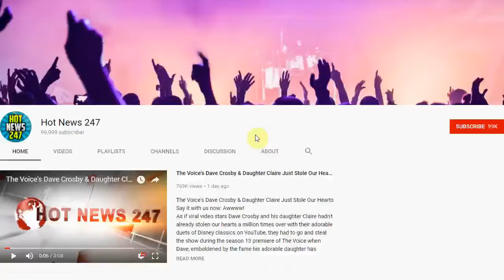Watch Nicki Minaj's Selfie Video for 'Chun-Li'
Nicki Minaj has unveiled her new visual for "Chun-Li," pairing the single with a montage of selfie videos.